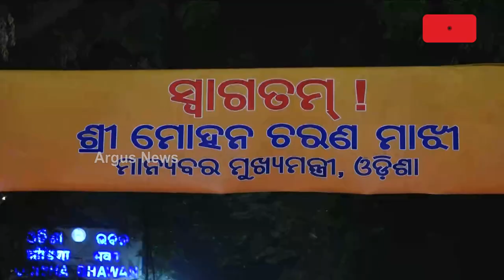ରାଷ୍ଟ୍ରପତିଙ୍କୁ ଭେଟିଲେ ମୁଖ୍ୟମନ୍ତ୍ରୀ ଓ ଦୁଇ ଉପମୁଖ୍ୟମନ୍ତ୍ରୀ || CM Mohan Majhi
ଦାୟିତ୍ବ ନେବା ପରେ ପ୍ରଥମ ଜାତୀୟ ରାଜଧାନୀ ଗସ୍ତରେ ମୁଖ୍ୟମନ୍ତ୍ରୀ ମୋହନ ମାଝି। ରାଷ୍ଟ୍ରପତି ଭବନରେ ରାଷ୍ଟ୍ରପତି ଦ୍ରୌପଦୀ ମୁର୍ମୁଙ୍କୁ ଭେଟିଛନ୍ତି ମୁଖ୍ୟମନ୍ତ୍ରୀ ଓ ଦୁଇ ଉପମୁଖ୍ୟମନ୍ତ୍ରୀ। ଆଗାମୀ ରଥଯାତ୍ରାରେ ଯୋଗ ଦେବାପାଇଁ ମହାମହିମଙ୍କୁ କରିଛନ୍ତି ଆନୁଷ୍ଠାନିକ ନିମନ୍ତ୍ରଣ।